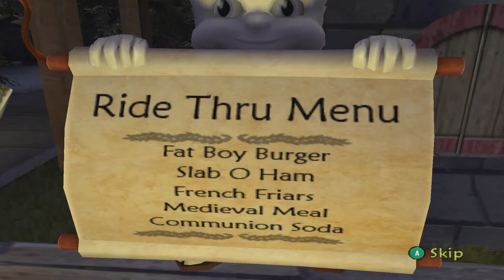Shrek SuperSlam - ALL CUTSCENES FULL GAME MOVIE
All cutscenes & Ending